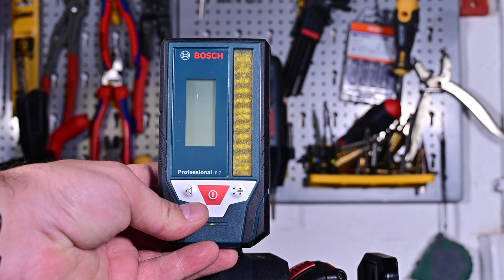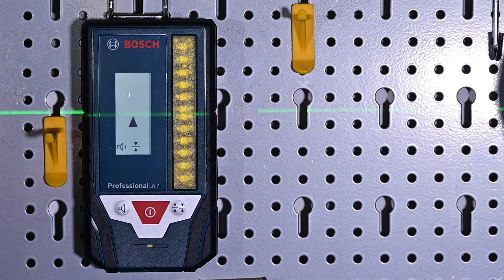Najnoviji Bosch Laser GLL 18V-120-33 CG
Test - Recenzija Bosch Laser GLL 18V 120 33 CG. Najjači Bosch linijski gradjevinski laser sa dometom od 120 metara, izuzetno brzom stabilizacijom od samo 3 sekunde i odstupanjem od 0.3mm/m. Fenomenalan laser za ozbiljne poslove u gradjevini kao sto su poslovi suve gradnje, postavljanje keramike, elektricarski poslovi.
Lako prebacivanje između izvora napajanja od 18 V, 12 V i alkalne C baterije radi izbegavanja prekida u radu, ojačano gumirano kućište i laserska stakla, kao i IP65 stepen zaštite za bezbrižan rad na najzahtevnijim gradilištima.

Radno područje do 35 m
Radno područje sa prijemnikom do 120 m
Tačnost nivelisanja ±0,3 mm/m
Područje samostalnog nivelisanja ± 4°
Vreme nivelisanja 3 s

Kako se vama dopao ovaj laser pisite mi u komentarima.